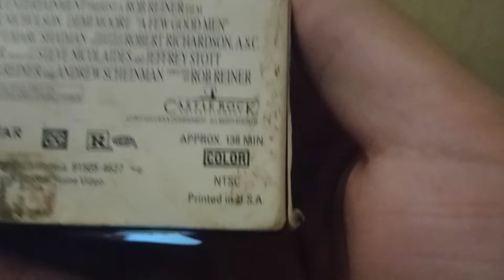Quick VHS Update (10/15/22)